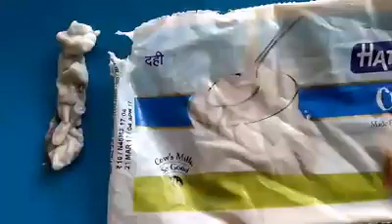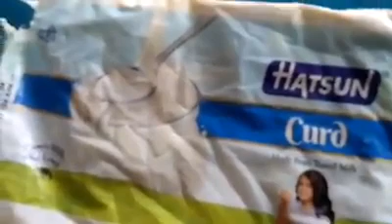Batter milk mixed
Video from manikanthan22